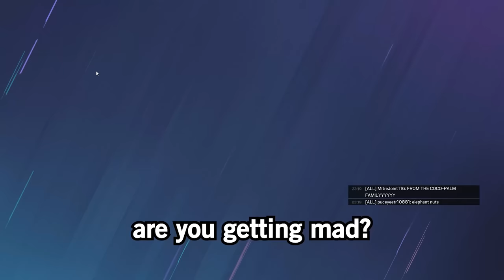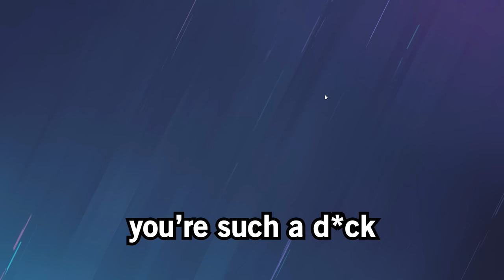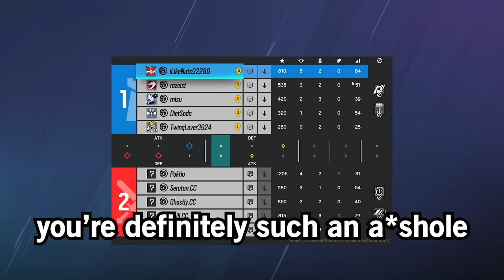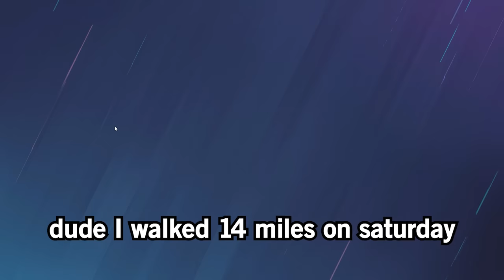The *NEW* TACHANKA IS INSANE